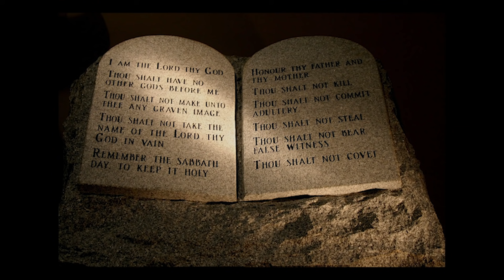Polaraxa 94 - Dwóch Mojżeszów Cz2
Zapowiadana druga cześć konspiracji Mojżesza. Tło i okoliczności tego, kto wszedł na Górę Synaj, a kto tak naprawdę z Góry powrócił. Także  konsekwencje tych zdarzeń jakie i dziś są naszym udzialem oraz próba odgadnięcia czym była Arka Przymierza.